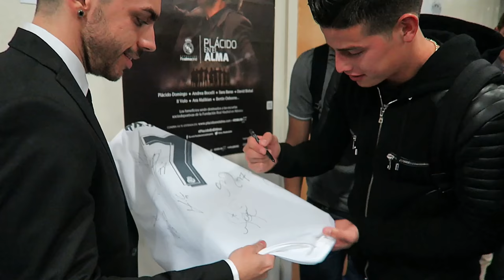BAILA COMO EL PAPU (PARODIA) DjMaRiiO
➜EL BAILE DEL PAPU (PARODIA) By DjMaRiiO

Original:

➜GLI AUTOGOL feat. PAPU GOMEZ - BAILA COMO EL PAPU (vs.Dj Matrix)